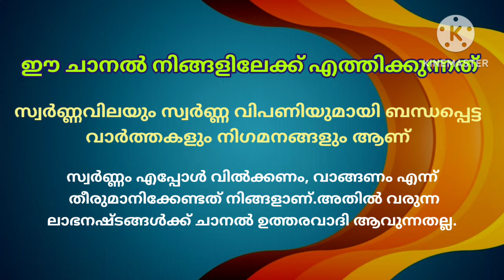Gold rate today/05-08-2024/ഇന്നത്തെ സ്വർണ്ണവില/gold rate kerala today/916